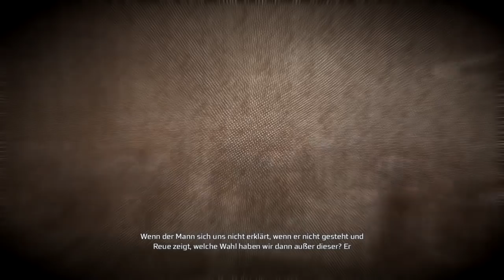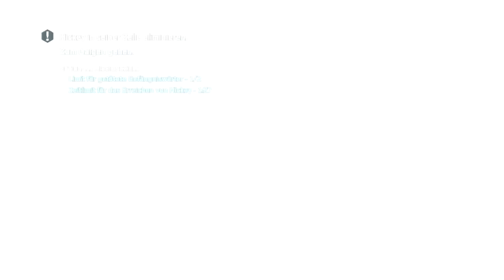Assassins Creed 3 - Connors Hinrichtung [Deutsch / HD]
In disem Part:  Ich habe für alle Assassins Creed-Fans - und solche die es werden wollen - eine der eindruckvollsten Missionen des Spiels herausgesucht. Unkommentiert könnt ihr nun das Meisterwerk (zumindest 10 Minuten davon) von Ubisoft ansehen. Viel Spaß ;-)

Zur Mission:  Connor ist bedauernstwerterweise wegen einem Missverständnis im Gefängnis von New York gefangen. Aus diesem muss er sich unbedingt befreien, da das Leben von George Washington, frischem Commander-in-chief auf dem Leben spielt. Als er es jedoch schafft, erwartet ihn eine böse Überraschung, die ihn beinahe das Leben kostet...

Spiel: Assassins Creed III
Publisher: Ubisoft